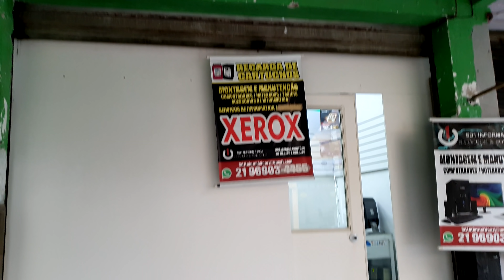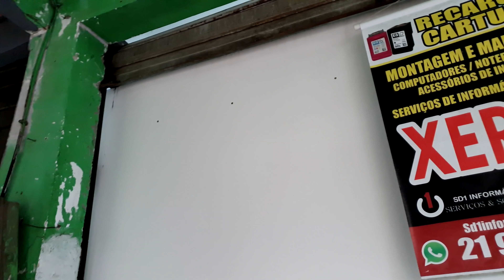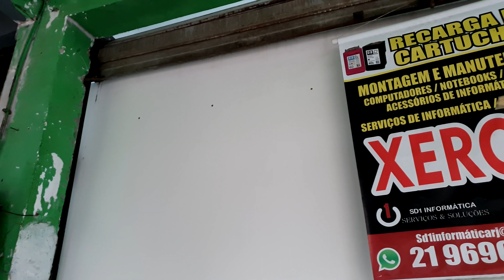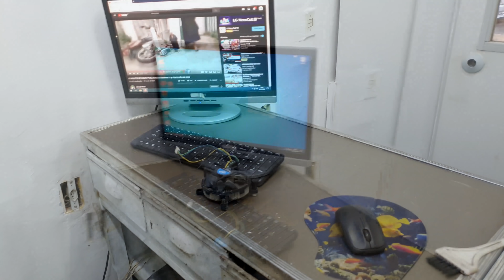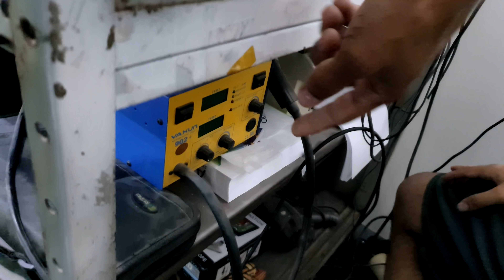MOSTRANDO COMO ESTA FICANDO A REFORMA DA LOJA (LED RGB NAS PAREDES) SE LIGA NO ESTÚDIO DE GRAVAÇÕES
Pagina No Facebook
Email Para Contato
CANAL DO XANDÃO NA TWITCH